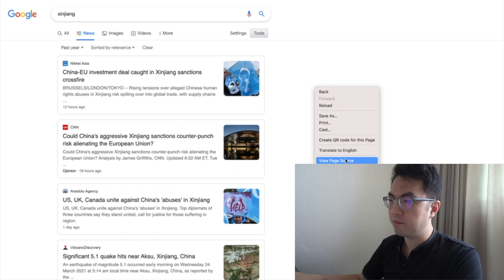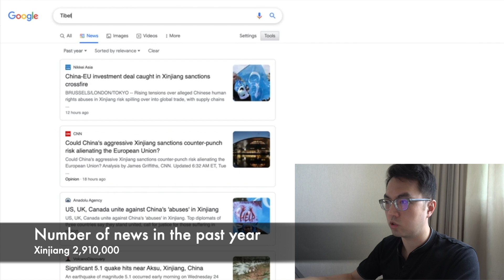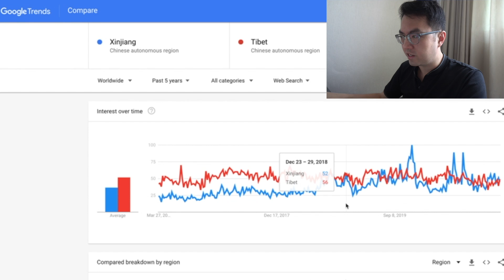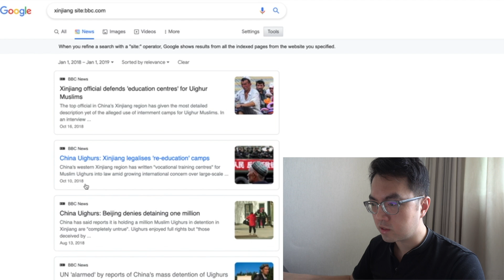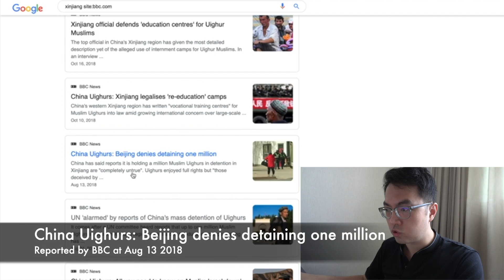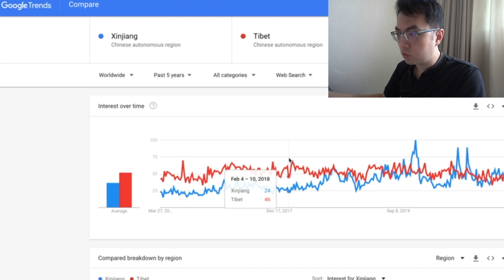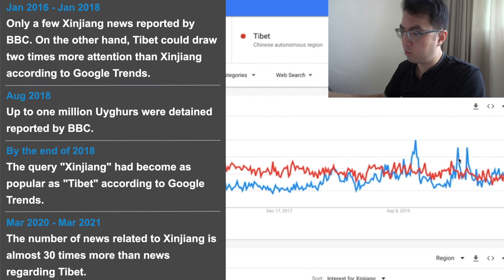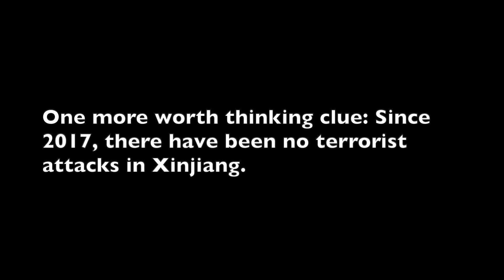Why nobody talks about Tibet these days instead almost everybody is discussing about Xinjiang?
How many of you are still following the news about Tibet? Do you remember that "Free Tibet" used to be a quite influential slogan in the Western world? Do you remember that His Holiness Dalai Lama used to be the guest of many politicians? However, it seems like that Xinjiang now has replaced Tibet to become the new "battlefield" between China and the West. What happened behind this sudden change?
Your support keeps this channel alive:
SPECIAL THANKS
Teo Anthony | Henry Chu | Eric Lim | Pok Jay